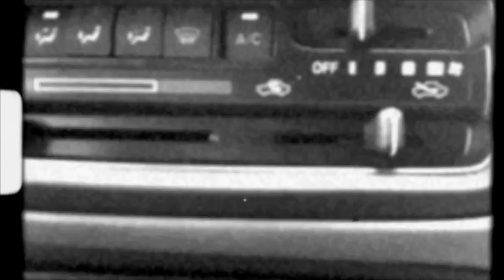How Low Can you Go?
Filmado e editado por Daniel Reyntiens
Participação especial: Luisa Marilac

Local: Blue Space - Brasília